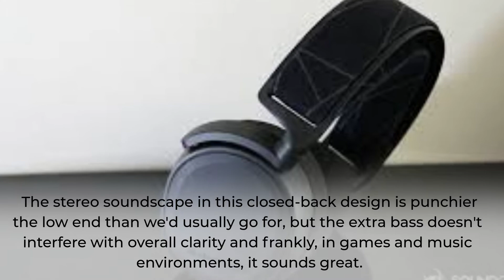TOP 4 BEST GAMING HEADSETS FOR PUBG IN 2020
Products:-
1. HyperX Cloud Alpha (check price)
2. Steelseries Arctis Pro + GameDAC (check price)
3. Turtle Beach Recon 200 (check price)
4. SteelSeries Arctis 9X (check price)

One of the best gaming headsets can turn a video game from a simple distraction into a fully immersive experience. While cheap headphones may technically play a game’s sound, a great gaming headset can highlight important noises, deliver rich music, let you customize your soundscape for different applications and communicate with your teammates with a high-quality mic. Even if you already own a good pair of speakers, a gaming headset can prove its worth by letting you play late at night without waking up the whole household.